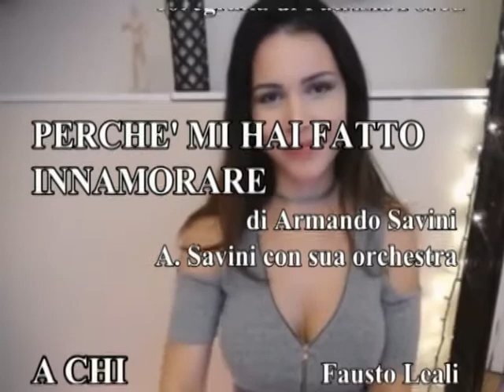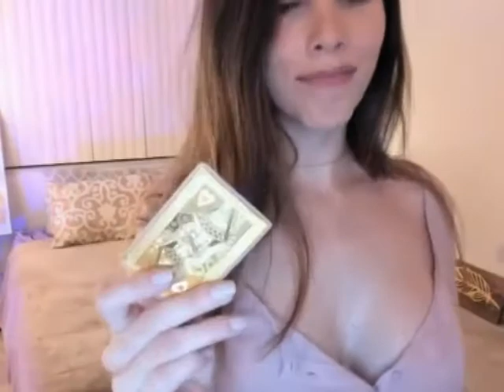ILLUSIONE D'AMORE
Quando questa speranza svanisce, anche la
musica ti e' vicina nel rimpianto.-